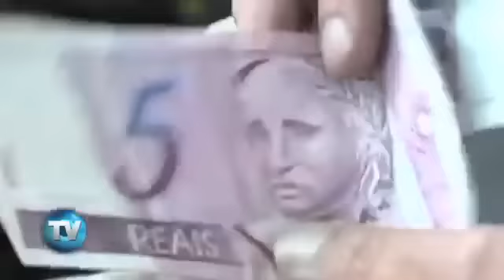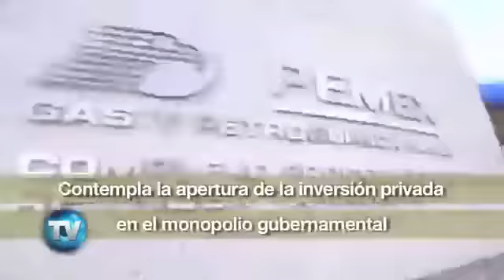Reporte Indigo (453): Sale Brasil... ¿entra México?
Al borde de la recesión y en medio del descontento social por la organización del Mundial de Futbol, Brasil parece abandonar el juego y se consolida como la decepción de los mercados emergentes. ¿Estará México preparado para ocupar los reflectores?